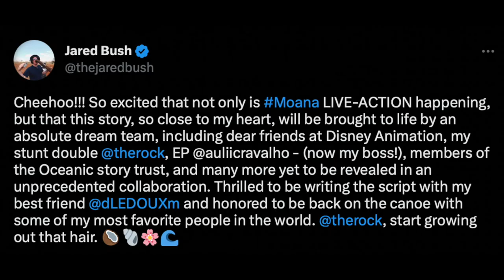Moana Live-Action remake has been announced!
Recently at the Disney 2023 Annual Meeting of Shareholders Webcast, Dwayne "The Rock" Johnson announced a new live-action remake of Moana!  Watch this video for all of the details!